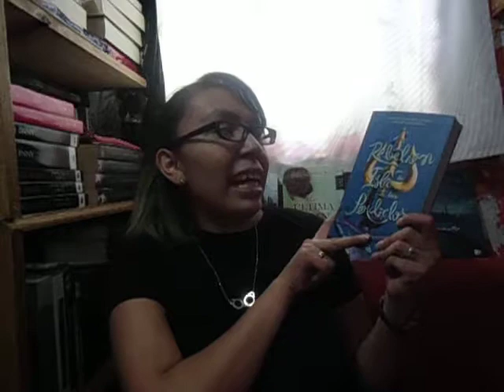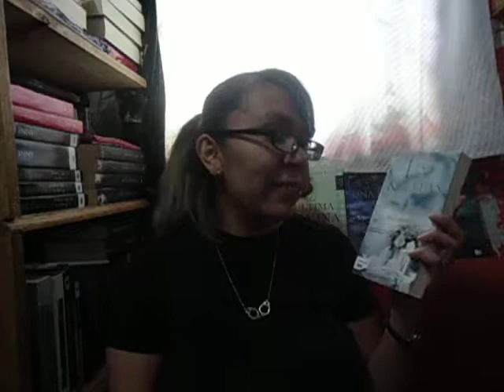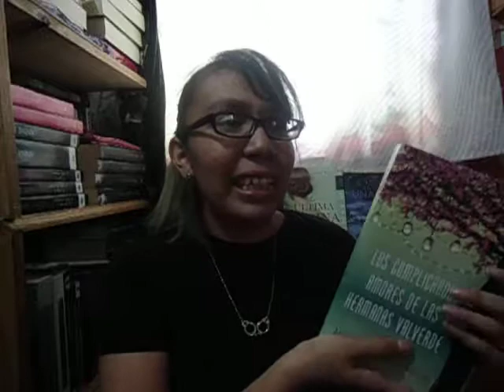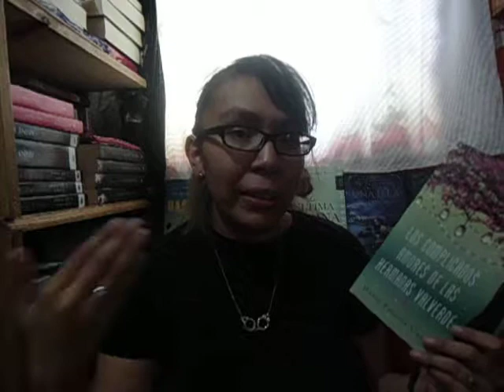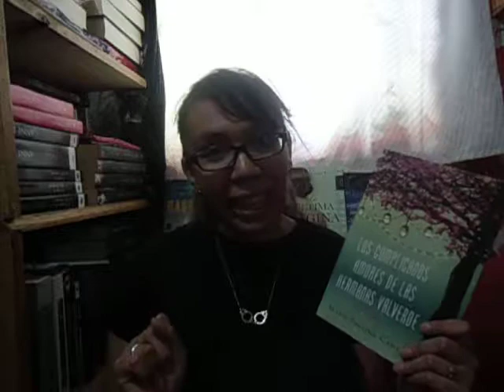Wrap Up! Diciembre 2017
Me siento feliz de volver con las lecturas del mes además les tengo una buena noticia :)